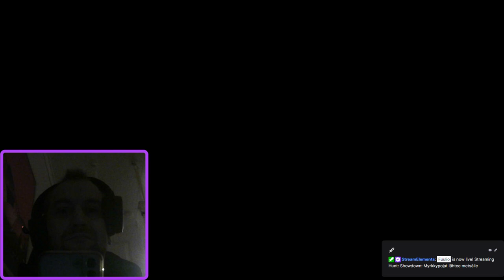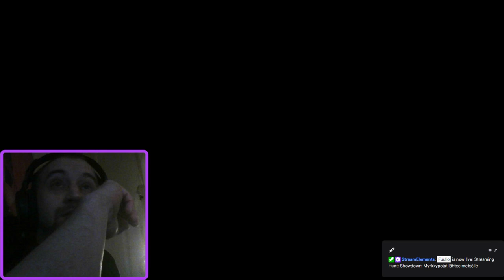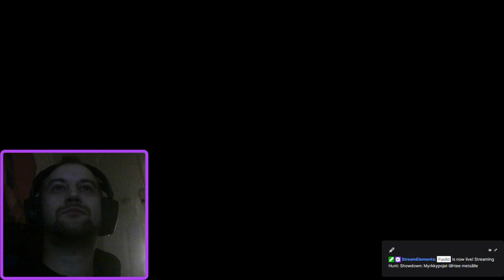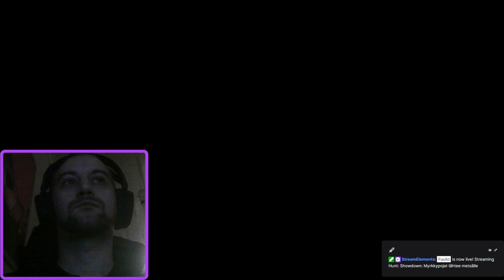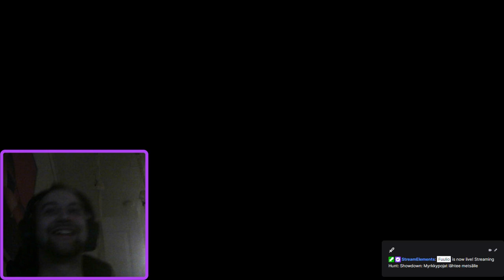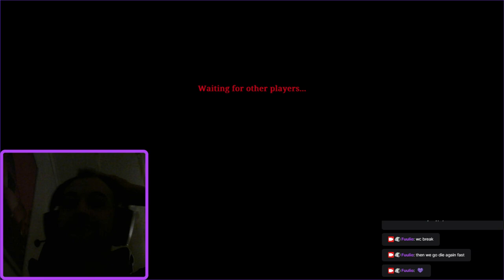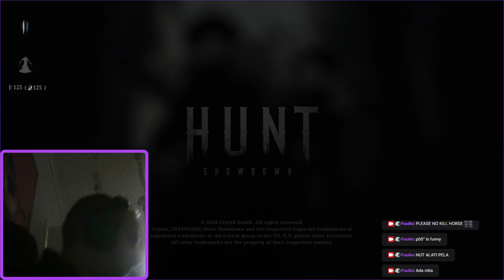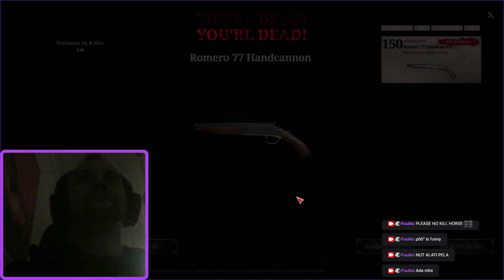Myrkkypojat lähtee metsälle